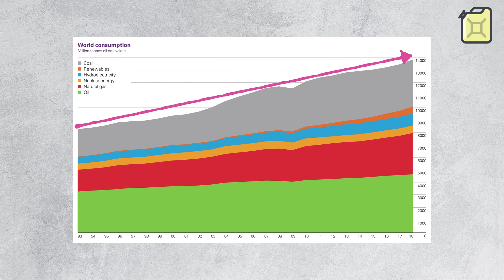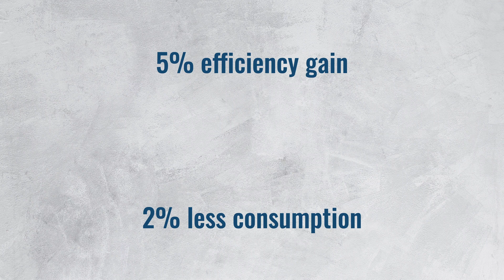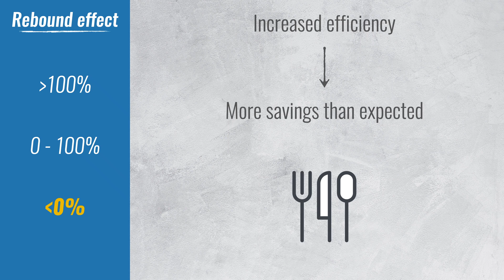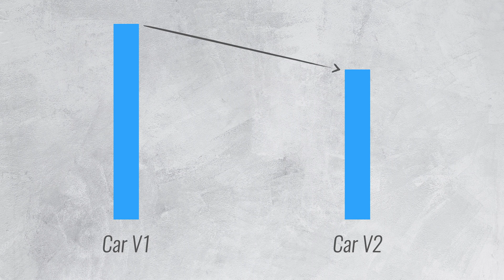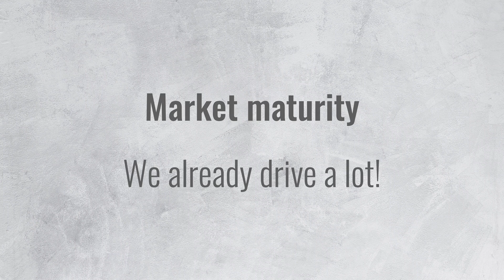Jevons Paradox & The Rebound Effect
When efficiency increases, consumption drops, right? Errr... No.. So far, increased efficiency has mostly lead to increased consumption.

This is called Jevons Paradox, discovered by William Stanley Jevons in 1865. He was concerned that improved steam engines would make England run out of coal faster!

💌 Newsletter (no more than once a month)